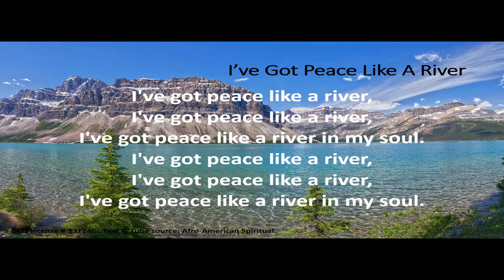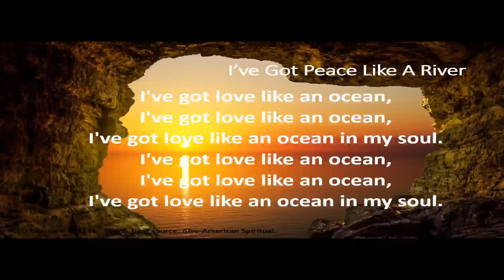Growth in Faith #18 - Song - I've Got Peace Like A River